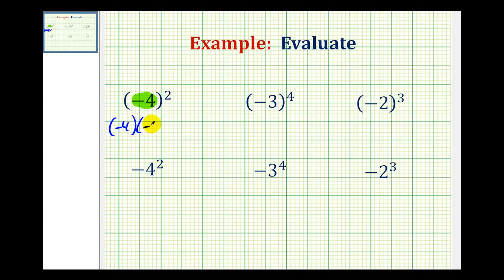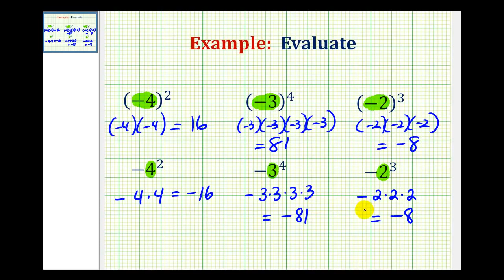Ej: Evaluación de números negativos elevados a poderes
Este video proporciona ejemplos de evaluación de aumento de números negativos a potencias con y sin paréntesis.